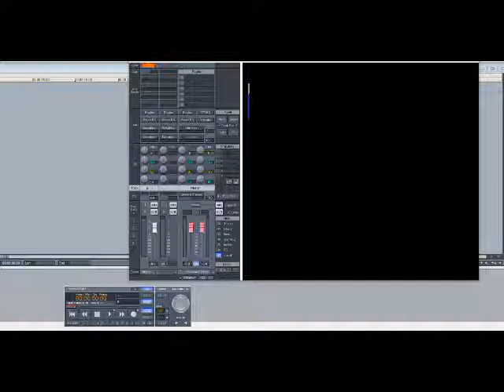Broad Street Band ft Bruce Grey – Work Your Body (Short Version) (Slowed Down)